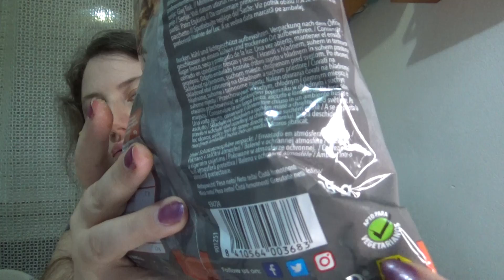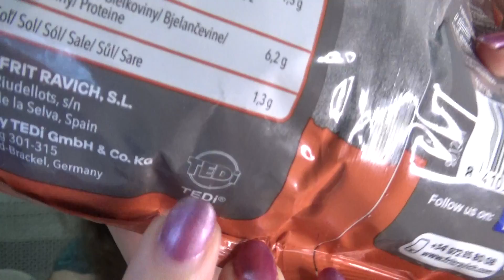Lara assaggia: patatine Tedi American Fries curry bbq style e Chips Bacon&Cheese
Patatine strane trovate al Tedi!